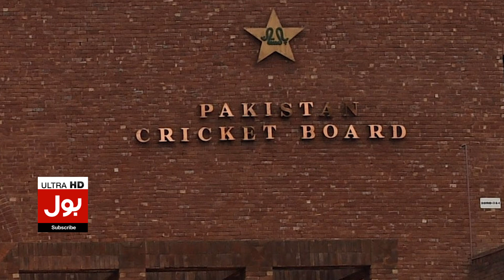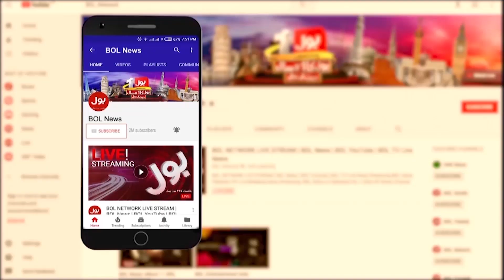Imran Khan Reveals He Asked PCB Chairman to Appoint Babar Azam Captain | Breaking News